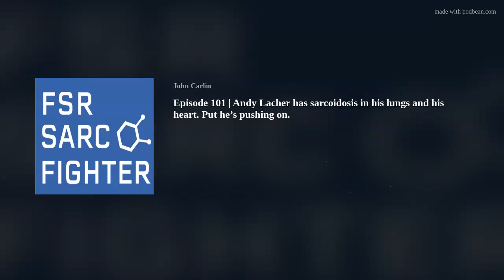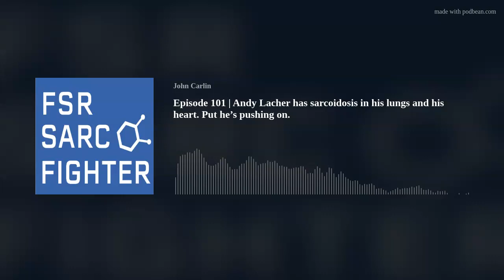Episode 101 | Andy Lacher has sarcoidosis in his lungs and his heart. Put he’s pushing on.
Andy Lacher knew something wasn't right when his heart rate wasn't right on a bike ride with his wife.  It was the beginning of a year of doctor's visits until the ultimate diagnosis of sarcoidosis.

Do you like the official song for the Sarc Fighter podcast?  It's also an FSR fundraiser!
If you would like to donate in honor of Mark Steier and the song, Zombie, Here is a link to his KISS account.  (Kick In to Stop Sarcoidosis)  100-percent of the money goes to the Foundation.
Donate to my KISS (Kick In to Stop Sarcoidosis) fund for FSR